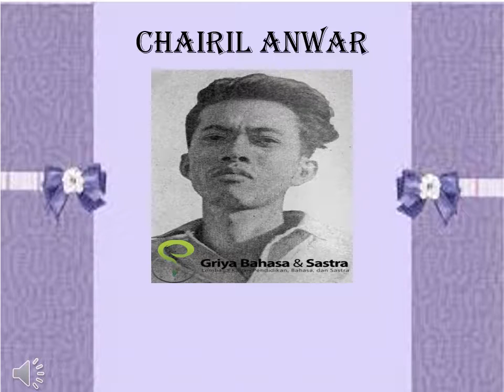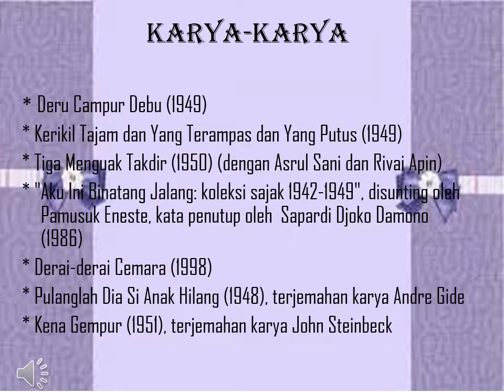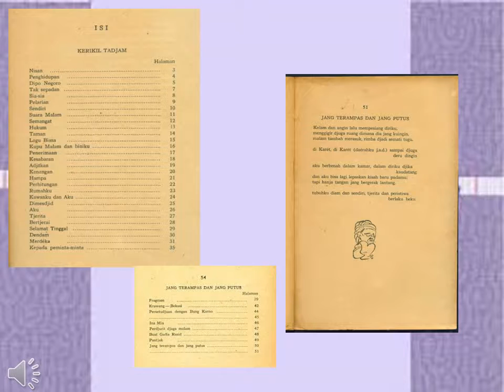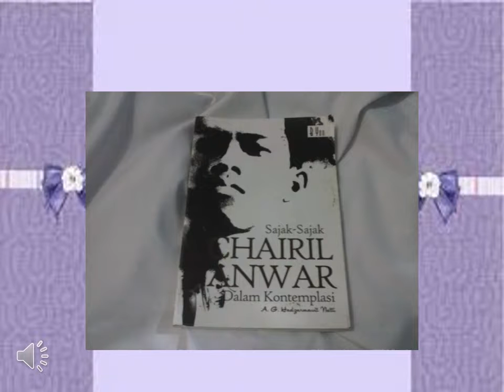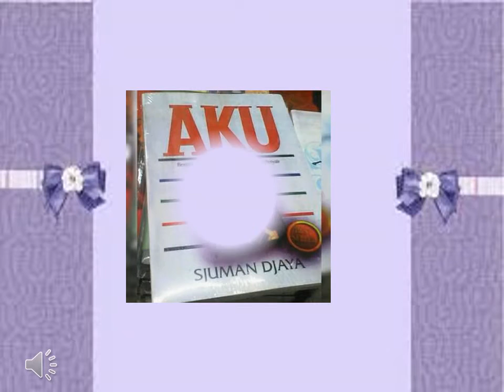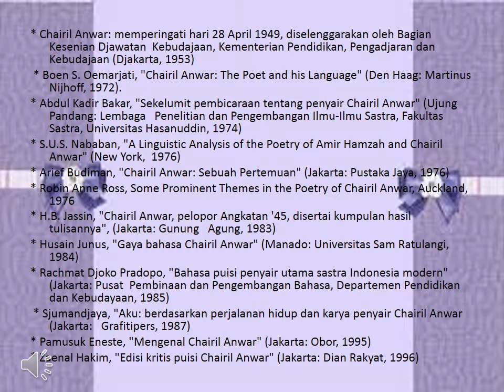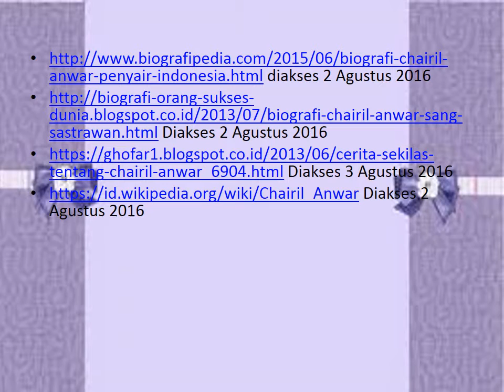Chairil Anwar: Kumpulan Puisi, Kumpulan Terjemahan dan Esai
Video ini menggambarkan beberapa karya yang dihasilkan Chairil Anwar.